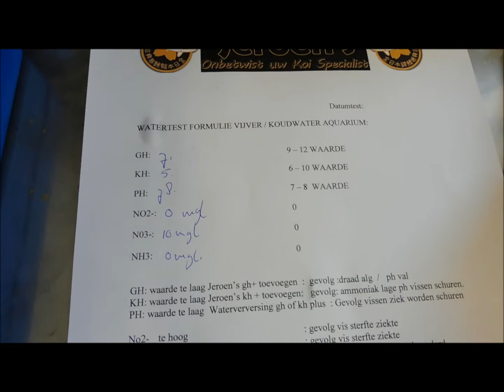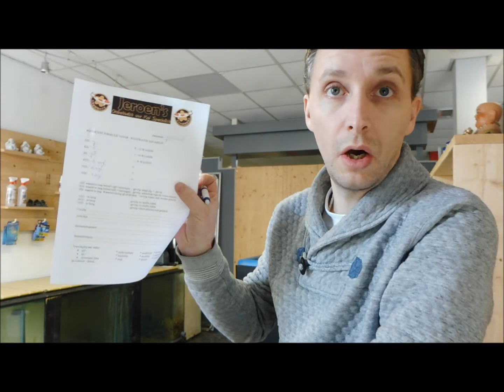Lovekoidealerlive 114 Watertesten en belang van Kh waarde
Watertesten @Jeroenskoi,
het belang van de kh-waarde en ph-waarde van uw vijverwater!